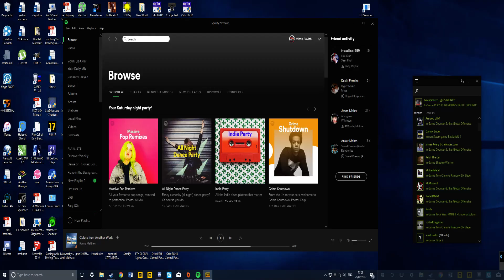PUBG | I am Bush-man